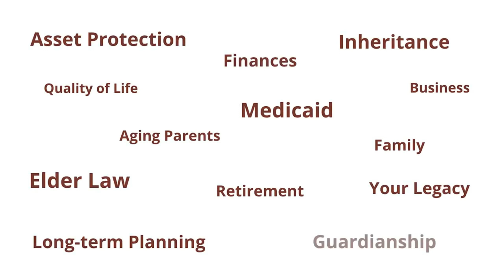Jumping into Caregiving Feet First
Discharging Loved Ones: "Don't just take it. You know, I've seen people pushed out of the hospital way before they were honestly, you know, emotionally ready. I mean, everything is a process."— Jodi Kay Benusa

In this Life Happens episode with Jodi Kay Benusa from USA Geriatric Services, we dive into the chaotic world of caregiving when unexpected events occur. From sudden falls to panicked situations, we explore the importance of being prepared. We discuss essential topics like disability, end-of-life care, and making modifications in your home to prevent falls. Safety matters! Plus, Jodi Kay provides valuable advice on choosing the right medical facility and navigating the healthcare system. Ensure your loved ones receive the best care possible! So, if you're ready to tackle the unexpected challenges of caregiving and empower yourself with expert knowledge, listen to this podcast episode and let Jodi Kay guide you towards clarity and peace of mind. Don't wait, take the first step towards caregiving success today!

About Jodi:
As a Social Worker and seasoned Inpatient Discharge Planner at a Level II inpatient setting for over 15 years, combined with Certifications in Social Work, Care Management, and Advanced Steps of Advanced Care Planning Facilitation, Jodi Kay has over two years of experience working with residents and families in the nursing home setting. She has a well-defined skill set and superior knowledge to creatively assist you in planning the future of your loved one--specifically with what next steps are right.

Jodi Kay created USA Geriatric Services as a consumer navigational system for those in need of help when it comes to planning the future of the aged. She works hard to preserve the rights of aging adults so they can live their best life through the toughest times.

USAGS serves the aged with true respect, the highest honor, and genuine compassion because here, Jodi Kay believes every client is the most important person in the world!
Contact Kim Hegwood – Elder Law Attorney

➡️ Take our 5-minute “Trust the Future” quiz to discover if your independence, wealth, and legacy are truly guaranteed